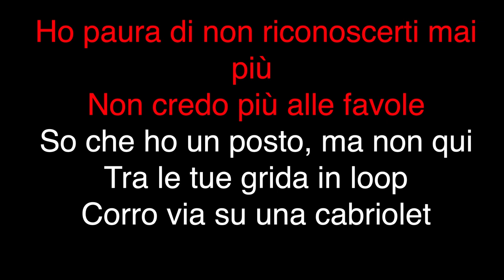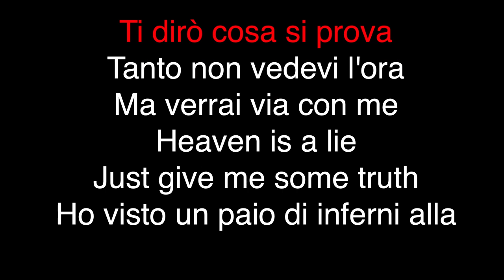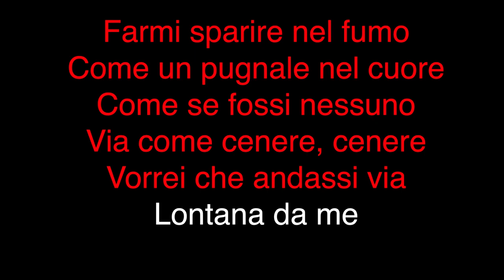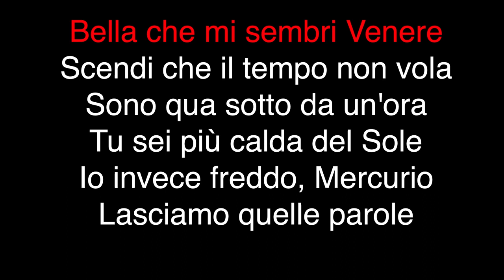Lazza - Cenere (con Cori) (KARAOKE)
karaoke scialla instrumental version song